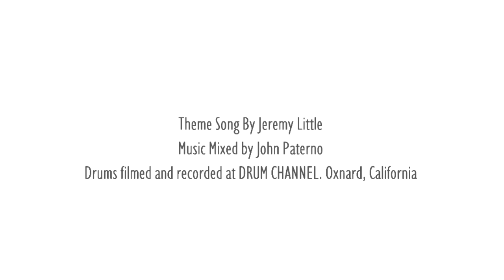001 - A Podcast About Another Podcast - The Rich Redmond Show Ep 1 feat. The Podgoats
In this debut episode of the Rich Redmond Show, Rich and Jim sit down with Phil and Campbell Valentine to talk about. another podcast?!?

On the debut episode of the all new Rich Redmond Show, Talk Radio Legend Phil Valentine and his son Campbell join Rich and Jim to discuss how the podcast industry is exploding, even with Phil and Campbell getting in on the action.

After all, podcasts are quickly becoming the new radio shows.

Phil and Campbell are The Podgoats, an irreverent show about the history of everything. With over 35 years of experience behind the radio mic, Phil surely brings a home court advantage to executing and planning a podcast. Campbell is equally as brilliant as he is pretty much the Executive Producer as well as a host of the show.

Follow The Podgoats

With the Rich Redmond show being a free-flowing conversation, naturally other topics came up:

- Generations and Millennials
- The Illuminati
- Movie tales
- Jim's obsession with Marvel movies
- Secret to marriage

The Rich Redmond Show is about all things music, motivation and success. Candid conversations with musicians, actors, comedians, authors and thought leaders about their lives and the stories that shaped them.

Rich Redmond is the longtime drummer with Jason Aldean and many other veteran musicians and artists. Rich is also an actor, speaker, author, producer and educator. Rich has been heard on thousands of songs, over 25 of which have been #1 hits!

Rich can also be seen in several films and TV shows and has also written an Amazon Best-Selling book, "CRASH! Course for Success: 5 Ways to Supercharge Your Personal and Professional Life" currently available here!